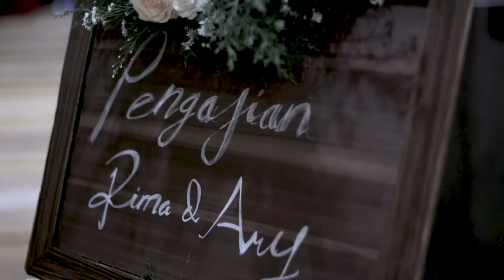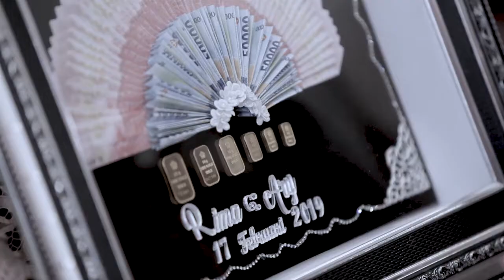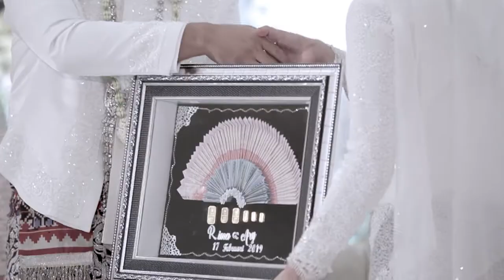Rima + Ary - SDE